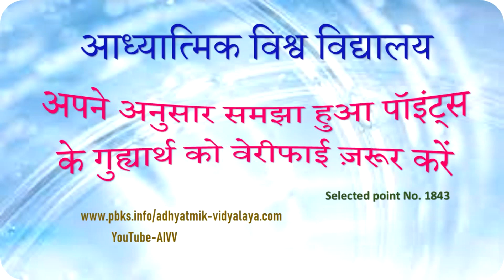1843-अपने अनुसार समझा हुआ पॉइंट्स के गुह्यार्थ को वेरीफाई ज़रूर करें Apne anusar samjha...Disc.1099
1843-अपने अनुसार समझा हुआ पॉइंट्स के गुह्यार्थ  को वेरीफाई ज़रूर करें  Apne anusar samjha hua points ke guhyarth ko verify jarur karen... Disc.1099

Copyright :    AIVV